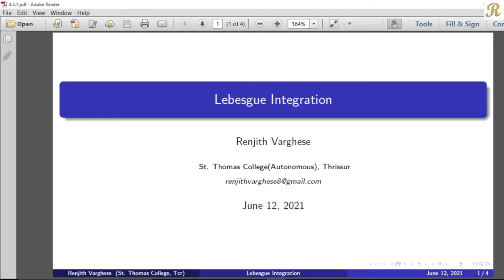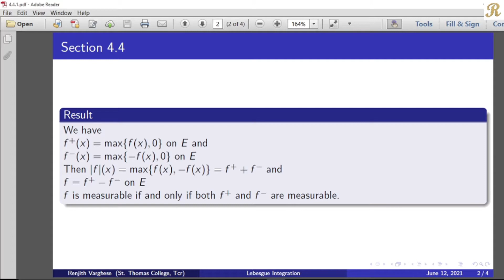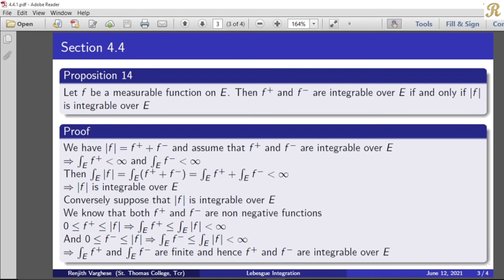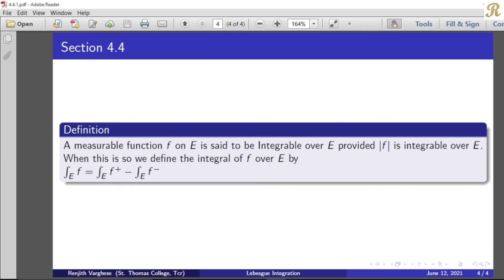Lebesgue Integration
4.4 The General Lebesgue Integral  - Proposition 14
(4.4.1)